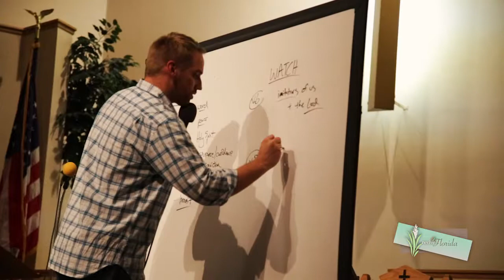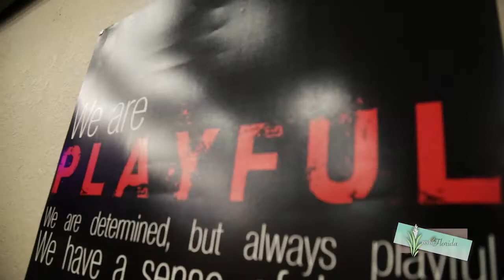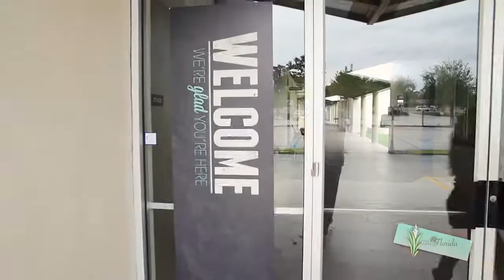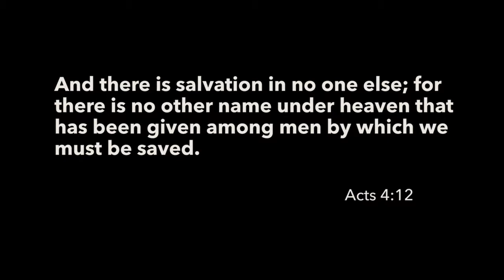reviveFLORIDA :: Sarasota - prep 5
The team encounters a young man who had been in and out of prison at a Burger King.